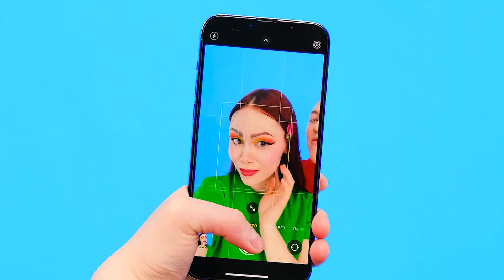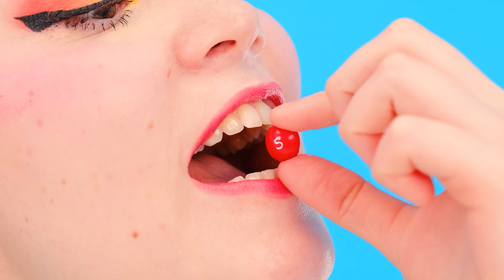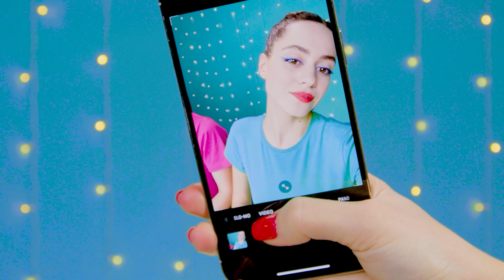Résolvez Le Défi Mystère Des 1000 Clés | Défis Alimentaires Amusants 4Teen Challenge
Nous allons tenter notre chance ! Rejoignez un nouveau défi intéressant !